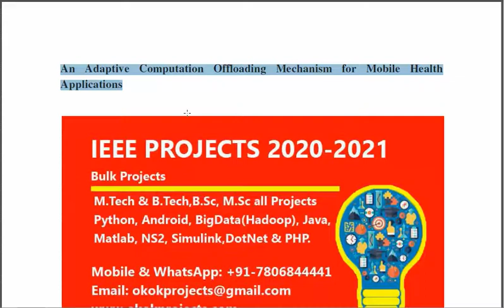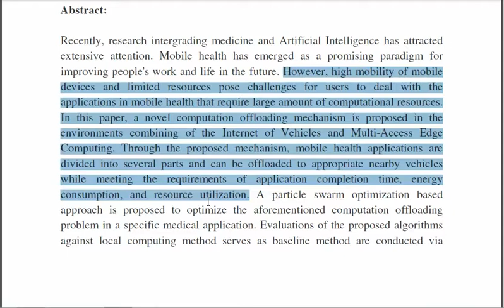An Adaptive Computation Offloading Mechanism for Mobile Health Applications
From Our Title List the Cost will be,
Python=4000/-
Java Project=2000/-
Support Including Packages
 * Complete Source Code
 * Complete Documentation
 * Complete Presentation Slides
 * Flow Diagram
 * Database File
 * Screenshots
 * Execution Procedure
 * Readme File
 * Video Tutorials
 * Supporting Softwares
Support Specialization
 * 24/7 Support
 * Ticketing System
 * Voice Conference
 * Video On Demand
 * Remote Connectivity
 * Document Customization
 * Live Chat Support